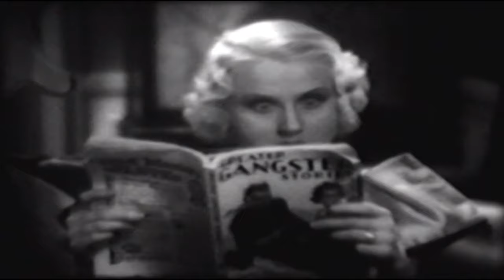Gangster in Disguise | English Full Movie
UCIeSw3z8pKzghkFNBYLFeyQ?sub_confirmation=1

Big Boy Williams, a tough gangster, becomes infatuated with the two charming girls living in the neighboring apartment. Desperate to win their attention, he enlists the help of his violinist friend, Grady Sutton, to create a cover story. Posing as a musician, Big Boy sets out to charm the girls, unaware that his new disguise might lead to unexpected complications in both his love life and his dangerous criminal world.